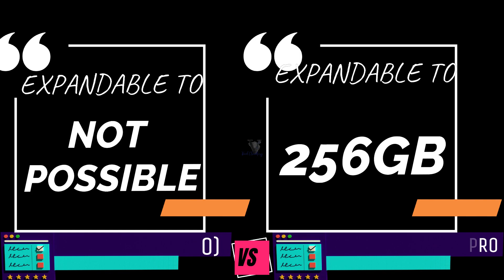Apple iPad Air 4 vs Huawei MatePad Pro 5G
This ipadair4
channel will review many different types of tech including smartphones, smartwatches and more! Many comparison reviews which I will talk about specs, design and overall user experience. There will also be lots of concept smartphone talk and provide details on leaks and rumors. Many different and unique technology videos. Will be uploading almost everyday!